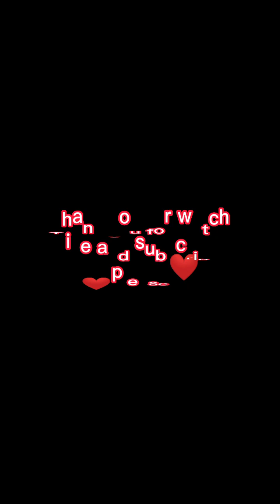How to draw scenery step by step ( very easy ) || Mr. Arshad Art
how to draw design for lippan art
how to draw scenery with oil pastels
how to draw scenery with watercolor
how to draw scenery with colour pencils
how to draw scenery in computer
how to draw scenery sketch